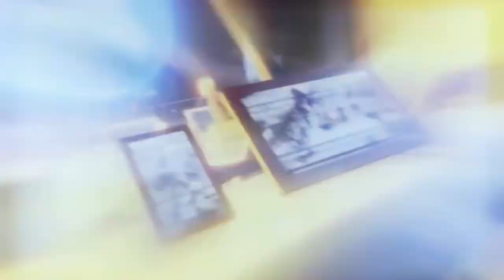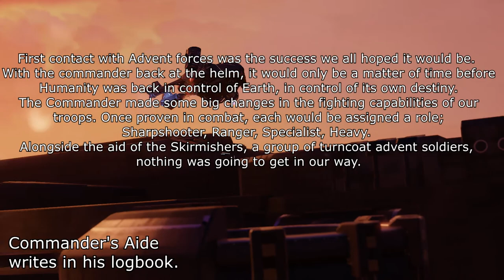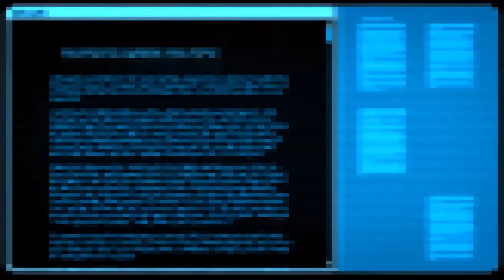(EP 1) Humanity Never Dies - An Xcom 2 NLP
20 Years have passed since humanity lost hope on the alien assault vessel, and in this 20 years, the Alien, under the guise of ADVENT, have been busy assimilating humanity under the hands of the Elders.

But 20 years is long enough. Join Xcom as they once again rise up to the task to free Humanity from the alien and prove that no matter how difficult the odds, Humanity never dies.

This is a War of the Chosen playthrough using all the DLC available for Xcom 2. The series has been finished before release.